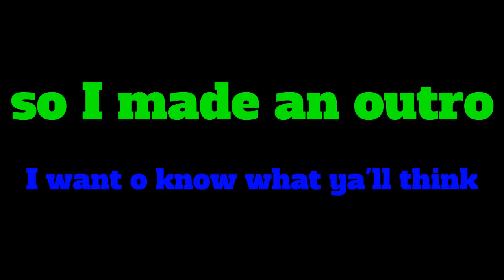I want to have your opinion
you should comment you probably will be the only one but whatever